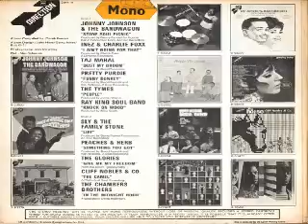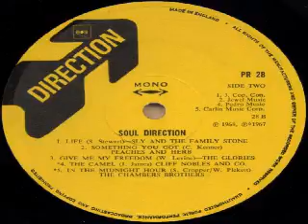SLY & THE FAMILY STONE LIFE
lp rip, taken from Soul Direction compilation 1968.